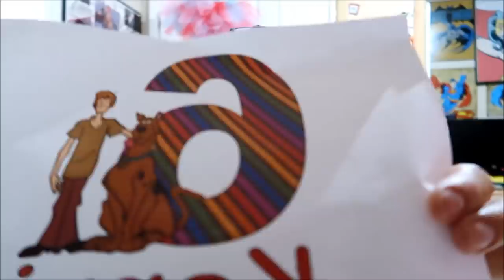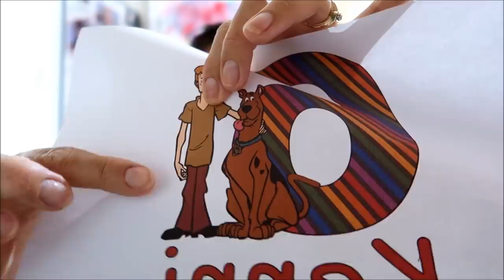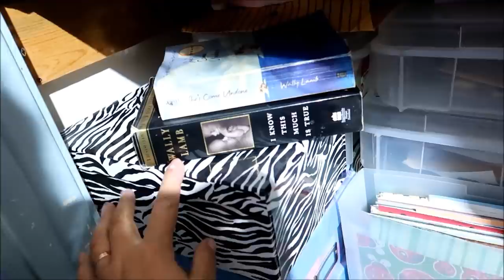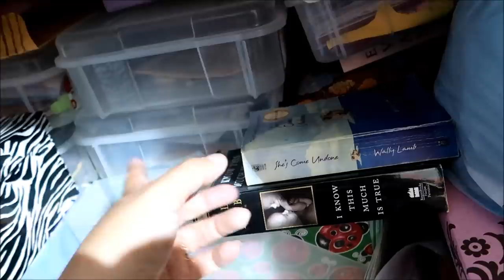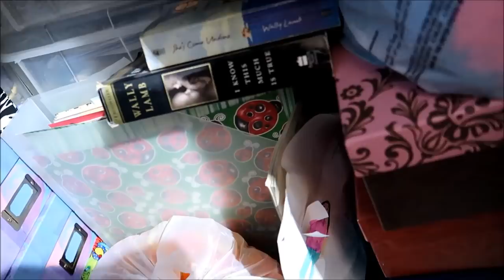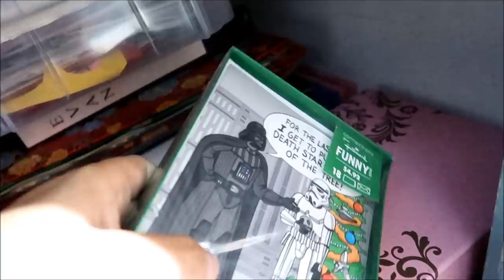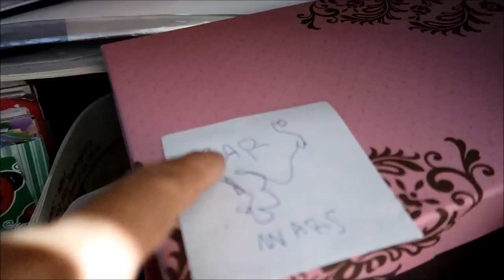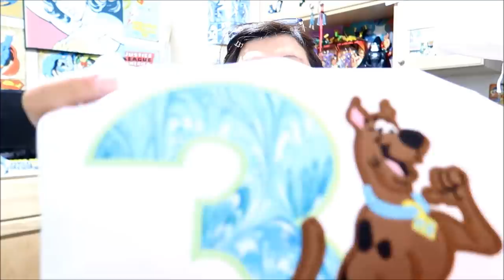Ordering the wrong ribbon & cleaning out closets...